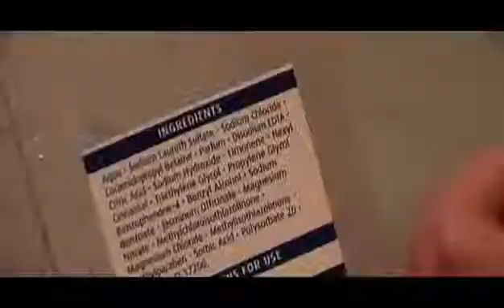Sodium Lauryl Sulfate in toothpaste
Sodium Lauryl Sulfate (SLS) is a very harmful chemical found in many mainstream toothpastes and other personal care products. Switching to a safer alternative can prevent an array of health issues